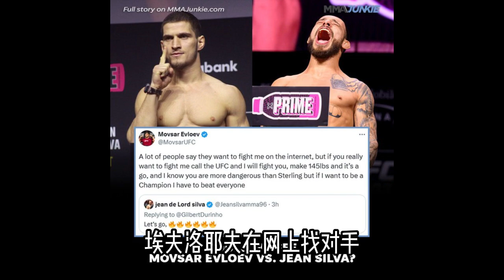刘海儿哥拒绝了埃夫洛耶夫让他替补参加UFC307的请求